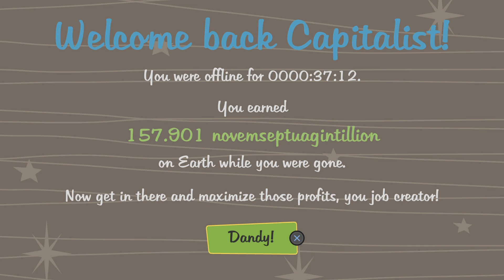AdVenture Capitalist_20241012094328